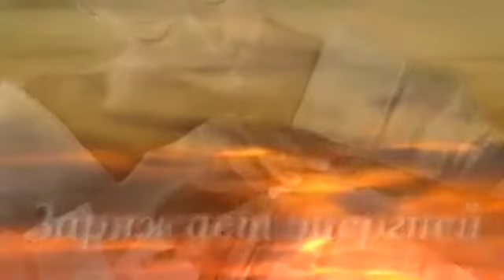Серия Swedish SPA уход за телом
К процедурам SPA-ухода сейчас отноcится все, что связано с целебным воздействием морской воды: гидромассаж, ароматический пар, купания и, естественно, различные процедуры для тела с использованием полезным веществам получаемых из морской флоры и фауны.

Skype ira-yaske